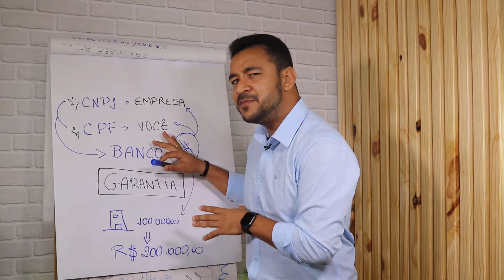TRANSFORME SEUS BENS EM DINHEIRO PARA SEU NEGÓCIO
✅ Faça o DESBLOQUEIO DO SEU SCORE em todos os bancos clicando no link abaixo:

Veja a dica que temos para quem tem carro e casa, e precisa de dinheiro para o seu negócio.

Em nosso canal falamos sobre Como conseguir financiar sua ideia com o dinheiro dos bancos,
Como ter um ótimo relacionamento com o banco, como aplicar o dinheiro da sua empresa,
como fazer dos bancos o parceiro do seu negócio.